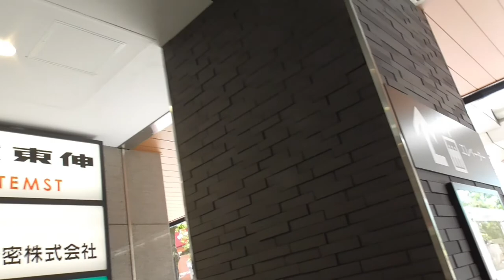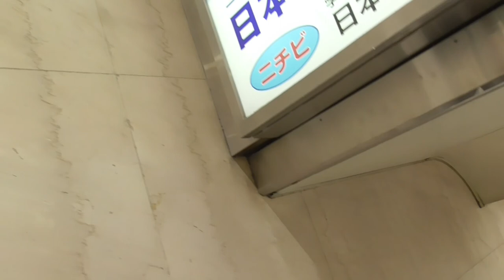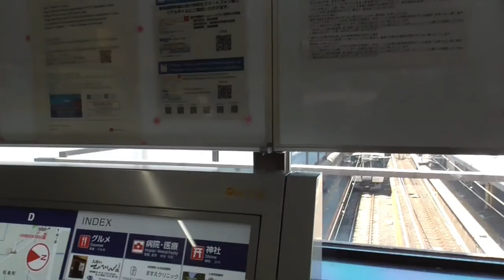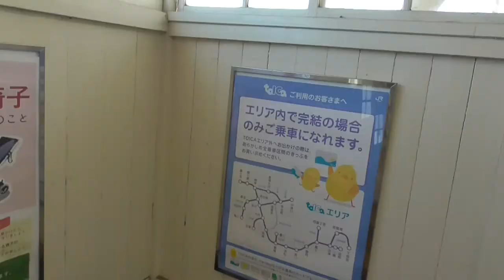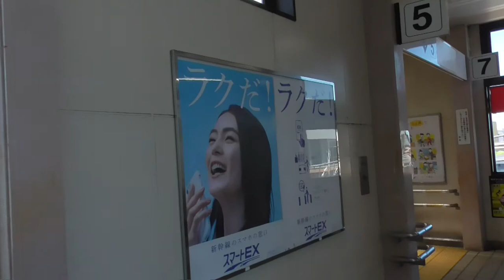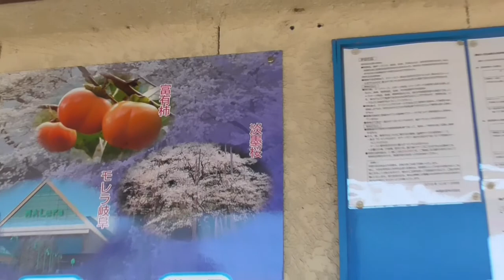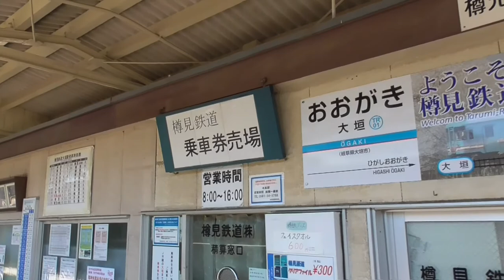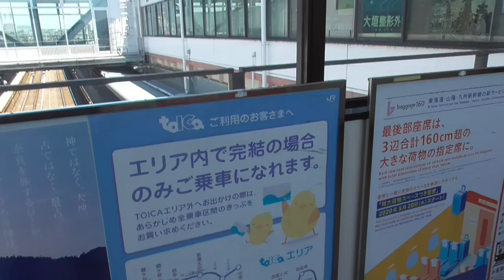ST035’8「駅前・駅ナカ散歩、大垣駅」【養老鉄道ターミナル完全制覇の旅】